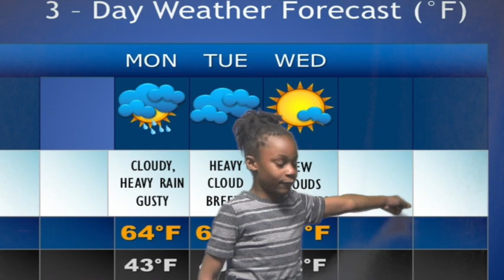2K 2022-9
This video is about 2nd Weather Reports